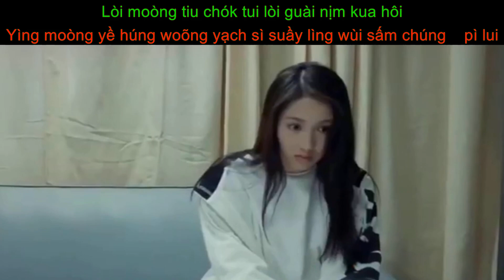Năm tháng hữu tình 友情岁月 [ Karaoke -- Phiên âm tiếng Việt] 粤 tiếng quảng đông